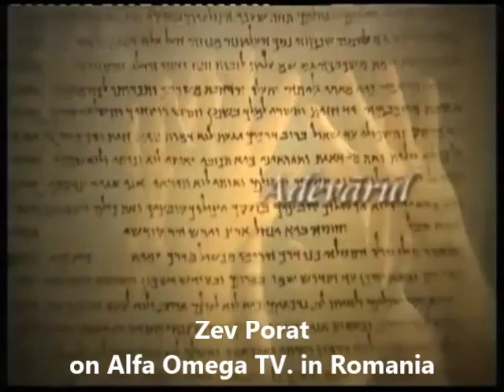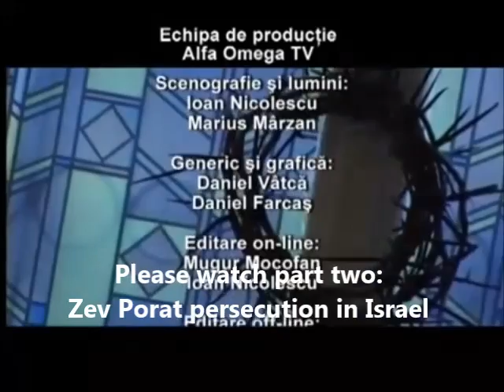Israeli Rabbi's son believes in Yeshua (Jesus) (Part 1) on Alfa Omega TV in Romania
Rabbi's son believes in Yeshua (Jesus) on Alfa Omega TV in Romania (Part 1)
Evangelist Zev Porat on Alfa Omega TV. in Romania (Part 1)